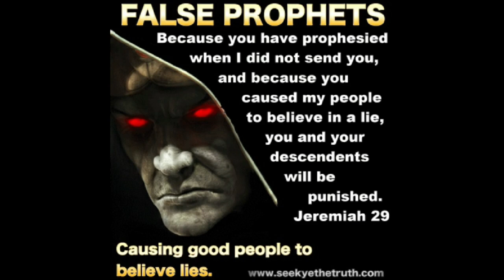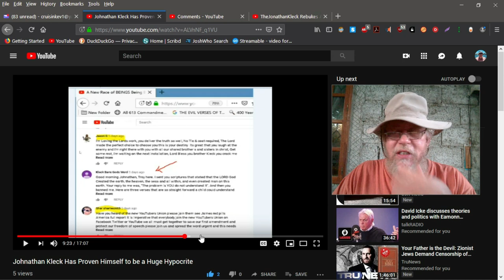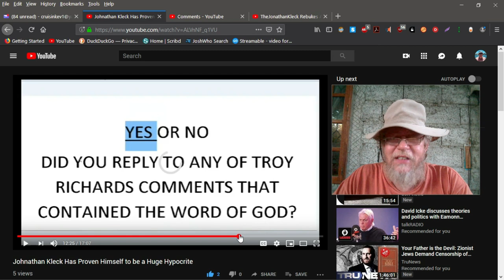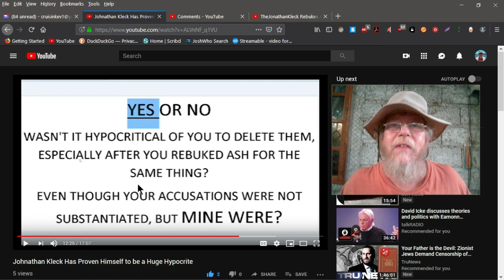TheJonathanKleck BUSTED by Several YouTubers !!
GOOD NEWS !!  Multiple YouTubers have come forward to BUST TheJonathanKleck for Lying and being a Hypocrite. This after Kleck Falsely Accused OTHERS of doing the Same Thing that He is doing. I believe Klecks rein of False Teaching & Twisting Scripture is Finally Coming To An END !!